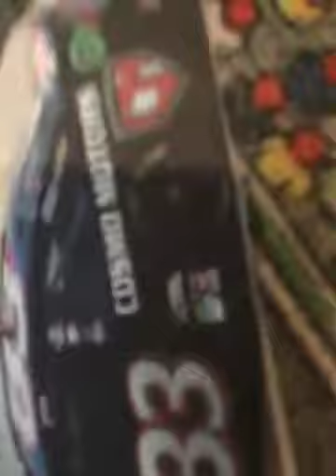dibenedetto hits the wall hard